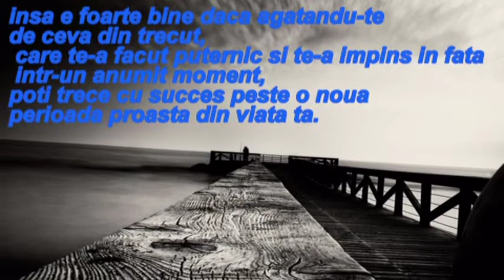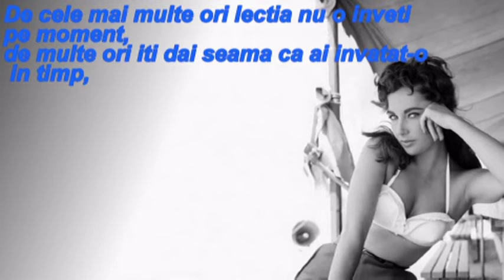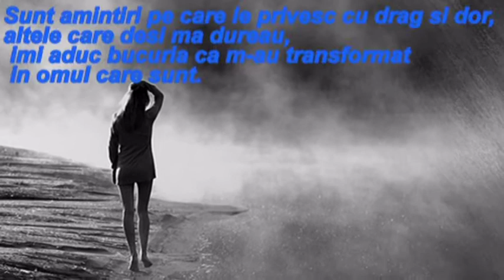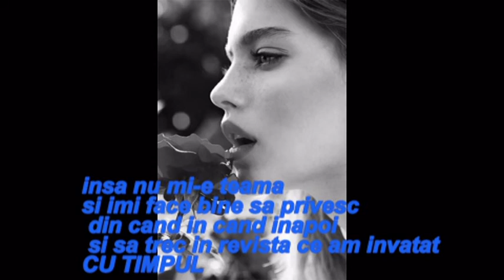~FIECARE ZI TRAITA DEVINE TRECUT~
Giovanni Marradi - Only You